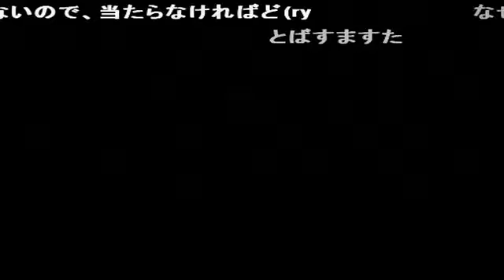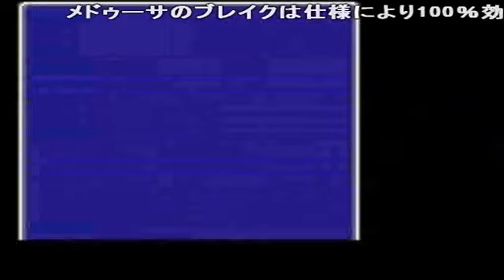コメ付き 日本語版FF3 ちょっと本気でプレイ ファイナルファンタジー3 【TAS】 2:45:50 Part2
トーザス～地底湖突入まで
今回動画編集適当だった為、微妙に音ずれ発生しています。ほんの少しなのでそのままいきます。
FCEUのバージョンを上げたのは、スクリプトを使おうと思ったからなのですが、
スクリプトの作り方がよくわからずに結局断念しました。
まあメモリチェック機能が強化されていたので、そこでは楽できました(結果が追記数に反映されています)